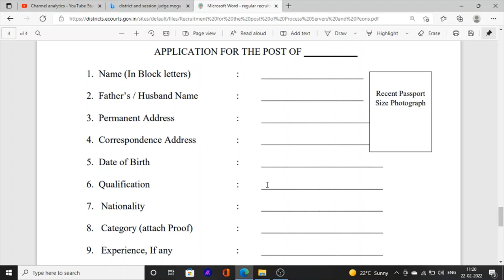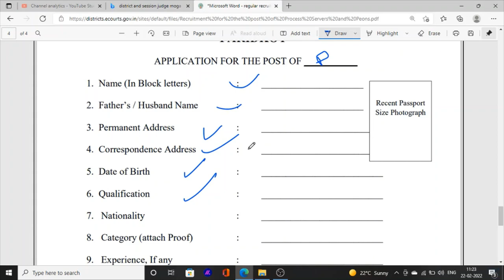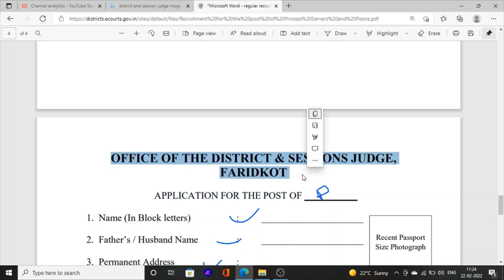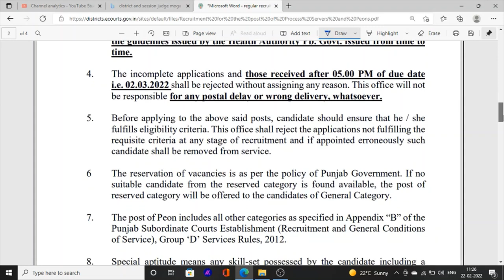Punjab Jobs News 2022 | Peon Jobs In Court | 10th Pass jobs in Punjab | Peon & Process Servers Jobs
Hello Friends This is a Informative Channel and This Video is Full Information About Jobs In Punjab | 10th Pass Jobs | Recruitment Punjab Jobs Vacancies For 10th Pass Drivers Jobs 2022 punjab jobs update latest jobs news in punjab 10th pass job for all india post Recruitment jobs in punjab drivers bharti in punjab jobs vacancies 2022 latest upcoming jobs news in punjab 2022 jobs news govt jobs update in punjab 2022 Peon and prcess server jobs in punjab jobs news 2022 district and session court jobs in faridkot jobs news punjab 2022